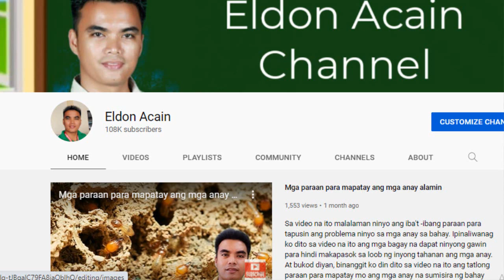Pamatay surot na mga paraan na dapat mong malaman